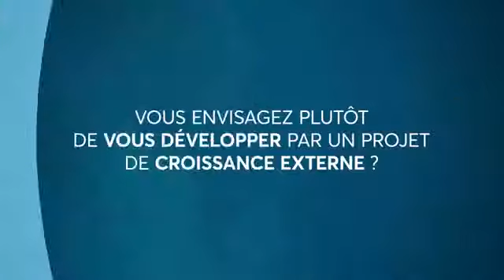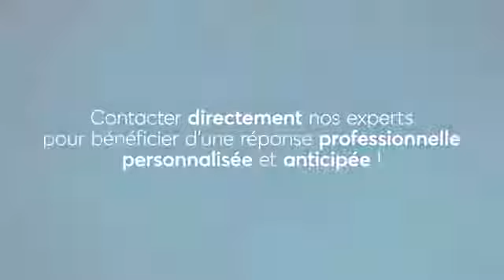Banque populaire ingénierie financière